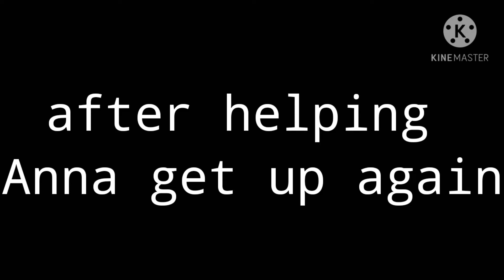Bim Bam Bum meme + random moment thingi (sorry i havent post yet)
uhh. thanks for watching the video... and yeah i changed my outro verry lazy isnt it... i think i will be making more of these things. sooo yeah... btw hows your module or online class